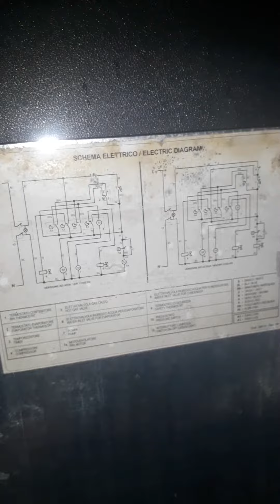Máquina de gelo em cubos maciços, Ice Makers Brema, vídeo 02 !!.